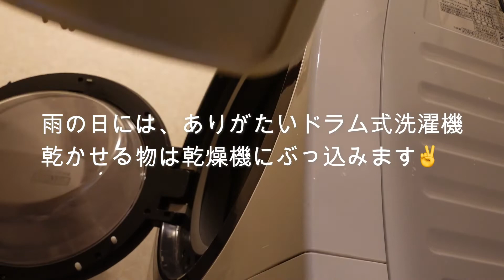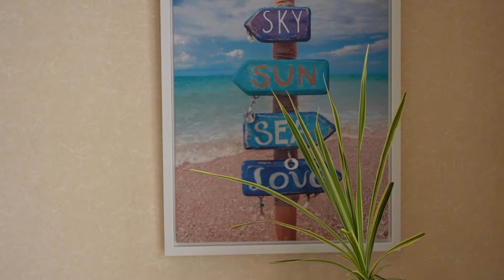【Morning Routine】40代シングルマザー朝のお掃除モーニングルーティン#モーニングルーティン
【40代シングルマザー】朝のお掃除ルーティン

梅雨入りの雨の日の朝
心もジメジメしそうですが💦
ここは綺麗にお掃除することで
心も体もスッキリしたいですよね⁉️

テンポよく朝家事できるよう
気分上がるBGMを使ってお掃除してみました😊✨

おススメ動画👇

【morning routine 】
とある日のモーニングルーティン